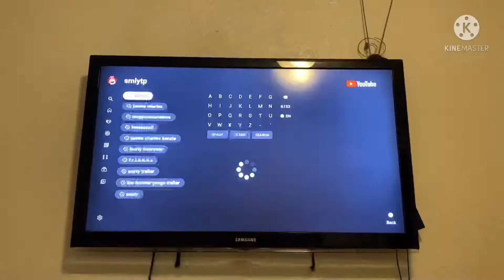Fazbear and Friends S2EP1: Murder Mystery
Glamrock Freddy mysteriously dies and no one knows who did it! Who did it? Is this a set up? Why did they do it? Tune in to find out!!